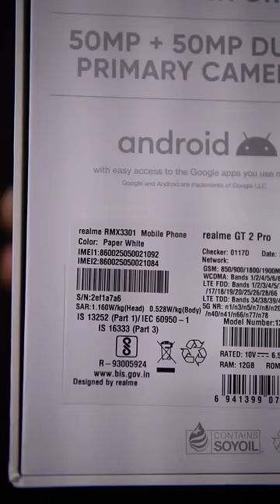కొత్త ఫోన్ 📦 కొంటే వెంటనే ఈ పనులు చేయండి 😎 || E#29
Prasad tech shorts E#29